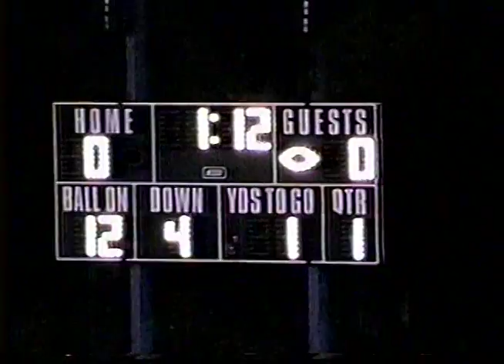Hand vs West Haven 1998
Hand 9 West Haven 28 1998